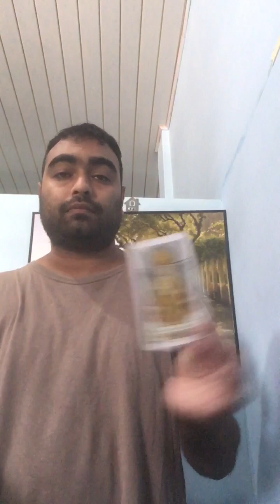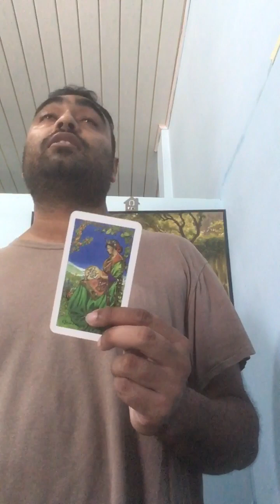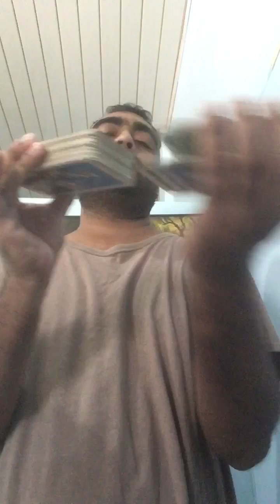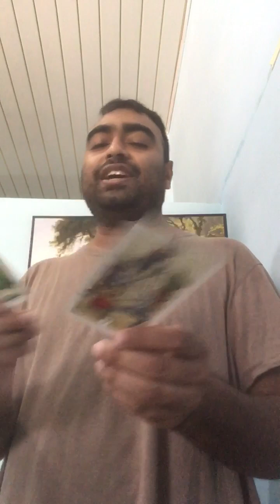SCORPIO ♏️ AUGUST 2023 TAROT CARD READING TODAY